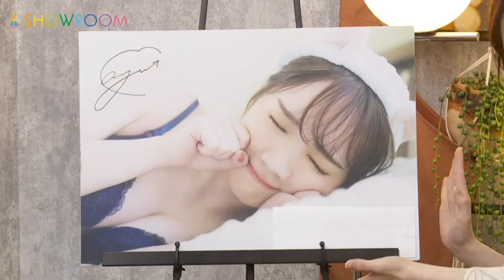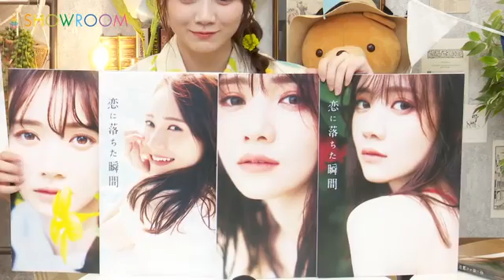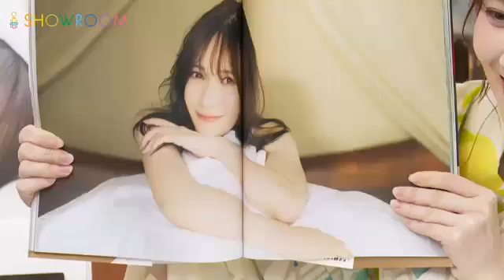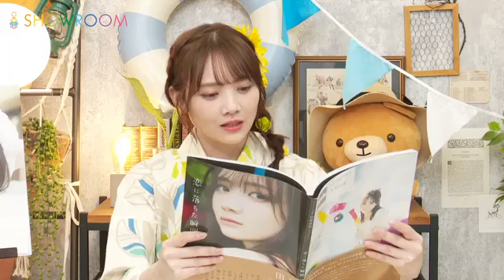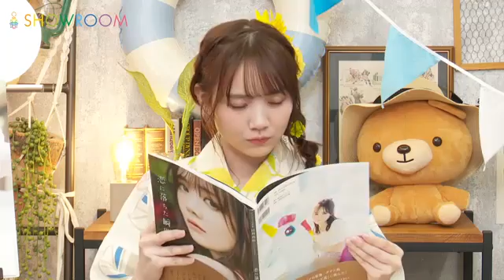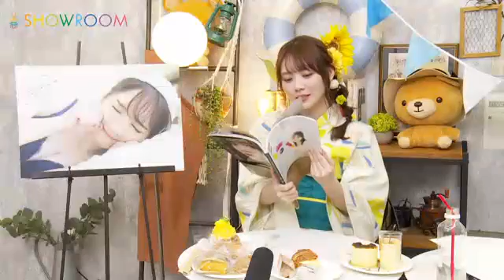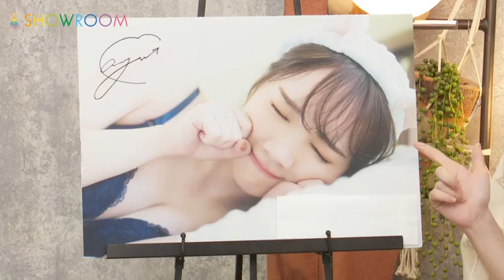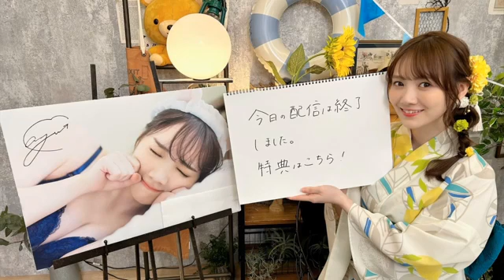田村 真佑 （乃木坂46） SHOWROOM 1st写真集『恋に落ちた瞬間』発売記念SP 2023年08月01日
19時01分41秒